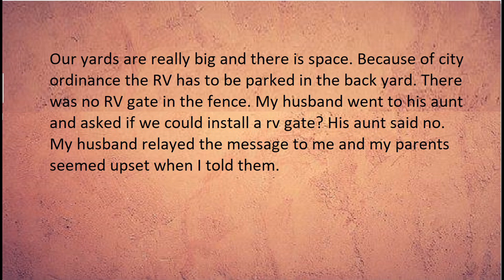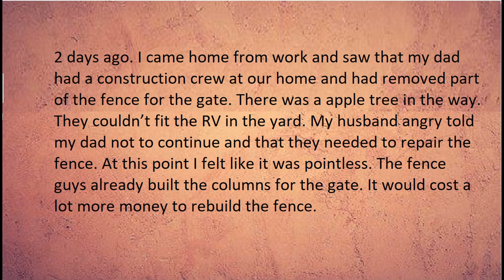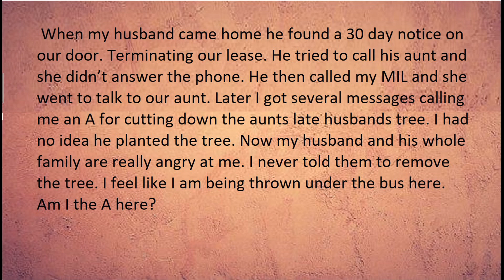AM I AITA Can you cut down trees in someone else's garden?What do you think about it?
AM I AITA Can you cut down trees in someone else's garden?
AITA for my husbands aunts tree being cut down?